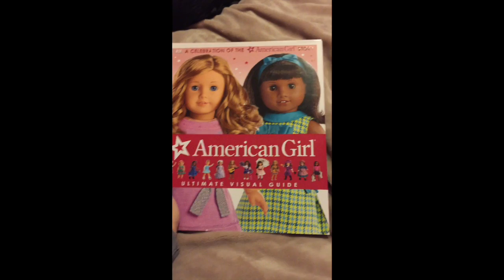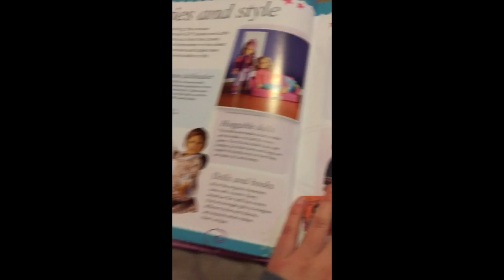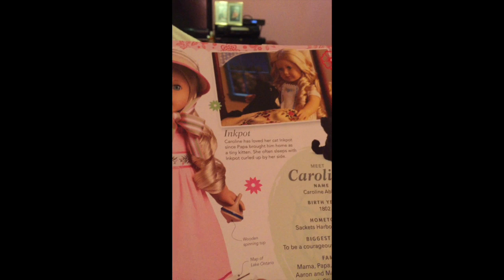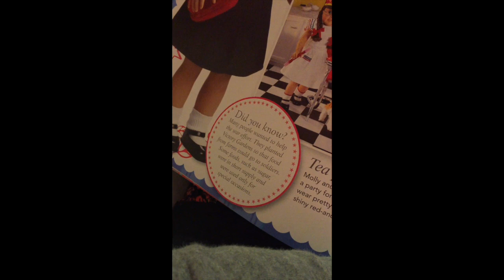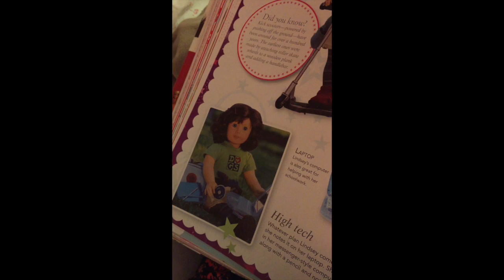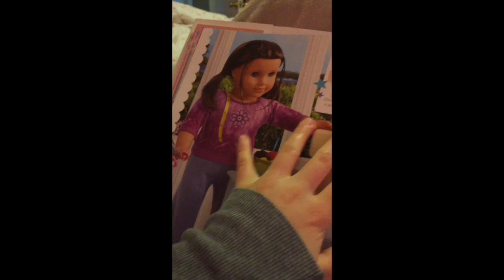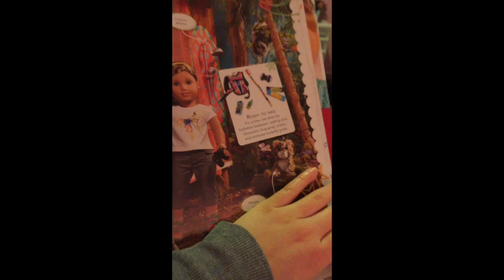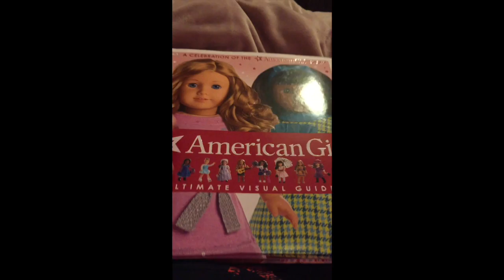An In-Depth and Detailed Look at the American Girl Ultimate Visual Guide Book!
Hey guys! In this video, I go through the entire AG Ultimate Visual Guide in GREAT detail! This book is a MUST HAVE for ANY AG collector and is something you won't regret buying!! I hope you all enjoy! XOXOXOXO, Ashley